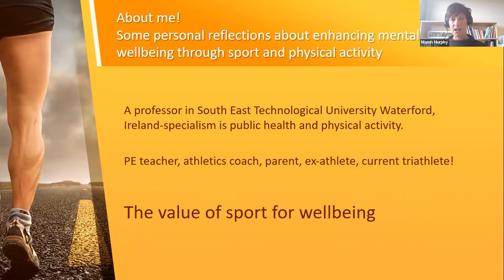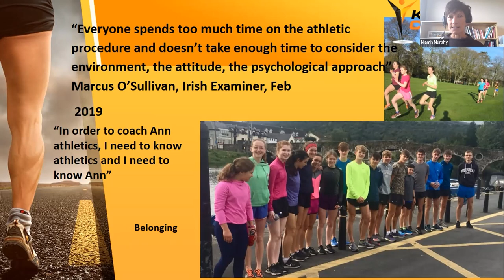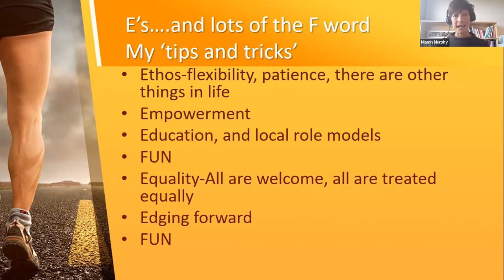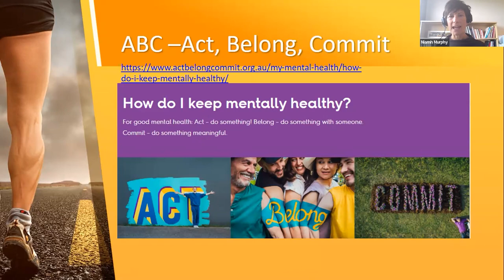The value of sport for wellbeing: Dr Niamh Murphy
In our first Health-Enhancing Physical Activity (HEPA) & HealthyLifestyle4All webinar we invited stakeholders, professionals and anyone involved in the sport and physical activity sector with an interest in mental health and wellbeing to join in an interactive discussion with experts from DGI in Denmark and our newly formed HEPA Expert Group.

Dr Niamh Murphy, a professor at the South East Technological University Waterford, Ireland - who is also a PE teacher, athletics coach, parent, former athlete, current triathlete, and one of the new ISCA HEPA Expert Group members! - looked at the practical side of nurturing mental wellbeing through sport in both elite and social settings, drawing from her own experience as a coach. Training for coaches, she said, should include both sport-specific expertise and socio-emotional intelligence.

“In order to coach ‘Ann’ athletics, I need to know athletics and I need to know Ann,” she said, explaining further that it is all about the environment we create for the people who come to practice sport. In order to thrive, people need to connect to each other during the sessions and need to feel that they belong. That is where the initiative presented in the second part of the webinar, on the ABCs of mental wellbeing which you can also watch right here on our channel.

This is an extract of a full e-learning course - find out more